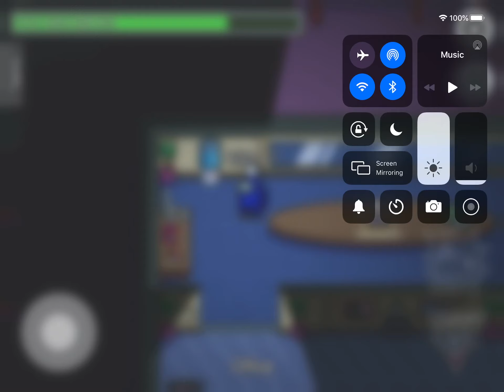Among Us Easter Eggs!